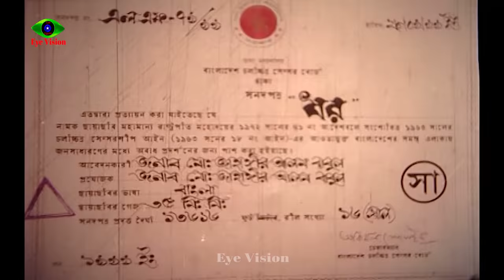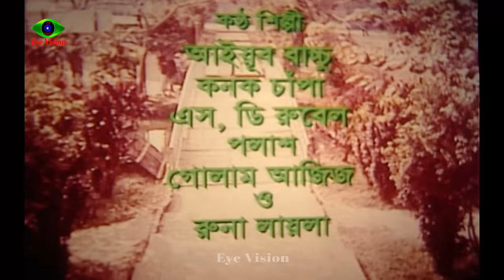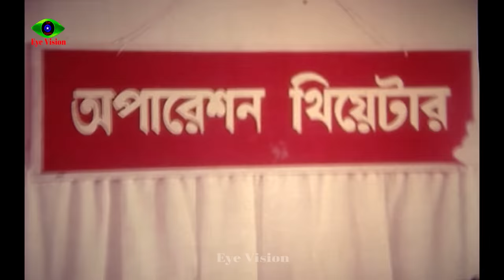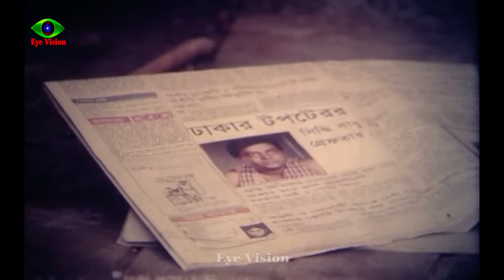DHOR | ধর | Manna | Eka | Dipjol | Kazi Hayat | Bobita | Bangla Full Movie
Movie: Dhor
Starring: Manna | Eka | Dipjol | Bobita | Kala Aziz&others
Director: Kazi Hayat
Label: Eye Vision